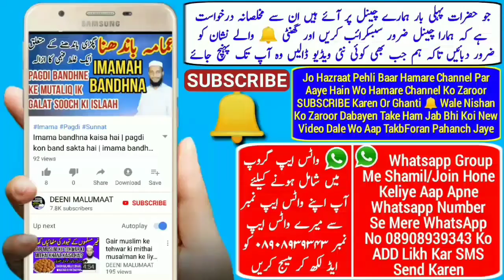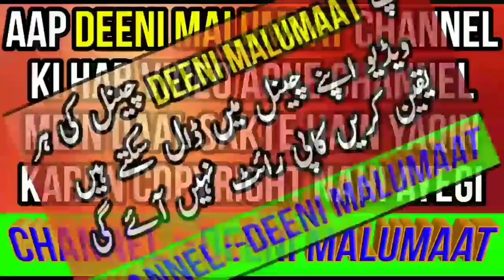Qiyam e milad ka sharai hukum | milad me khada hona | milad me kiam | Milad 2018 | قیام میلاد النبی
Qiyam e milad ka sharai hukum kya hai milad ke waqt kab khada hona chahiye khade hokar milad padhna kaisa hai kya khade hokar milad padhna zaroori hai milad ke waqt khada hona kaisa hai,